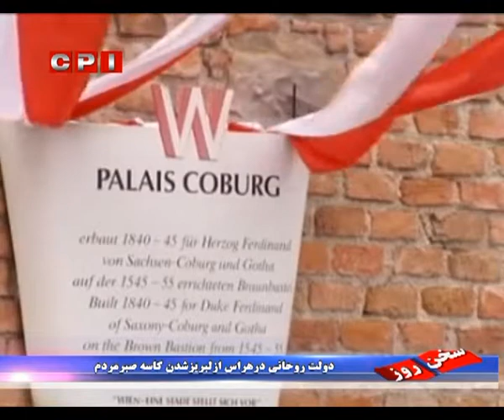سخن روز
دولت روحانی در هراس از لبریز شدن کاسه صبر مردم